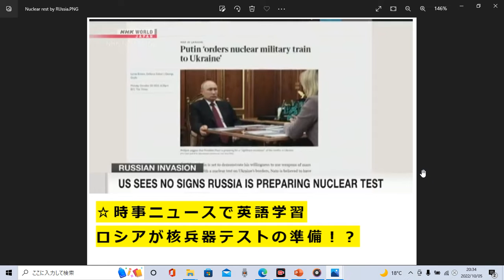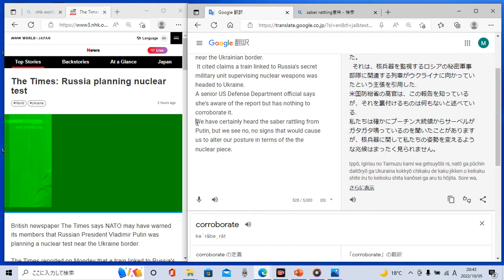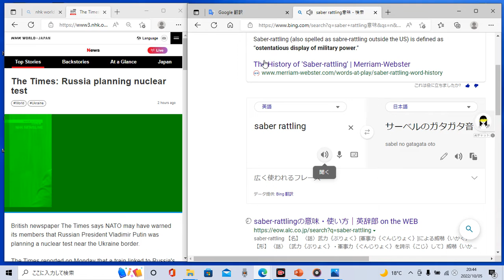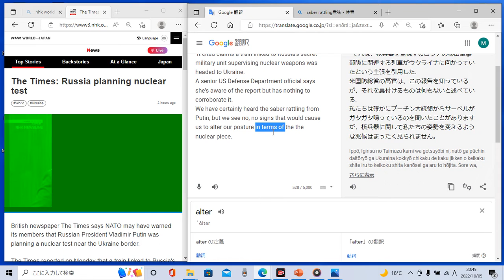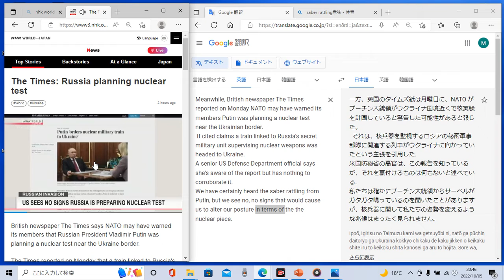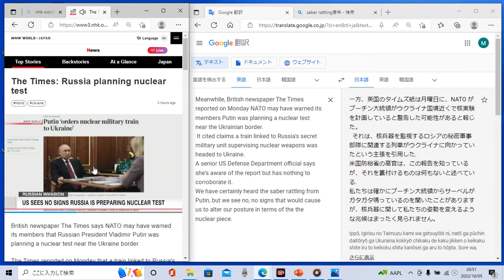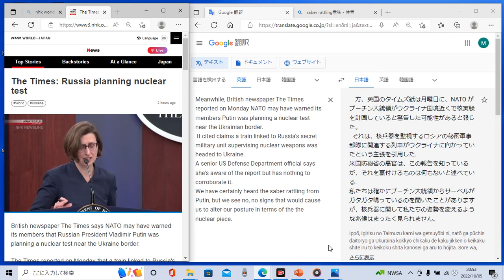時事ニュースで英語学習226☆ロシアが核兵器使用の兆候！？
英語をたくさん聴いて新しい単語をどんどん覚えて英語力をＵＰしましょう♪

英語をたくさん話す練習をして口筋を鍛えましょう☆